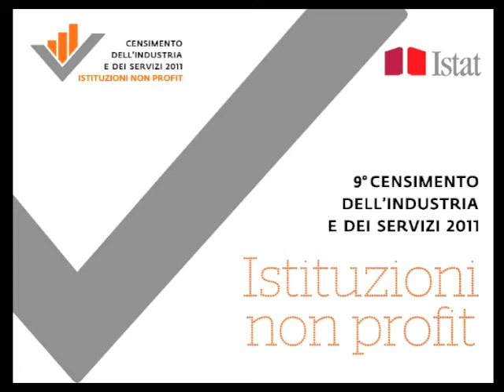Workshop sul Censimento del non profit - Forum Terzo Settore Lombardia per il Censimento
L'intervento di Maurizio Carbonera, Forum Terzo Settore Lombardia, al Workshop tecnico sul Censimento delle istituzioni non profit, a Milano il 23 novembre 2012.